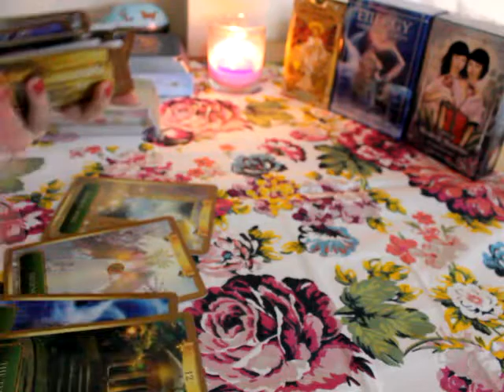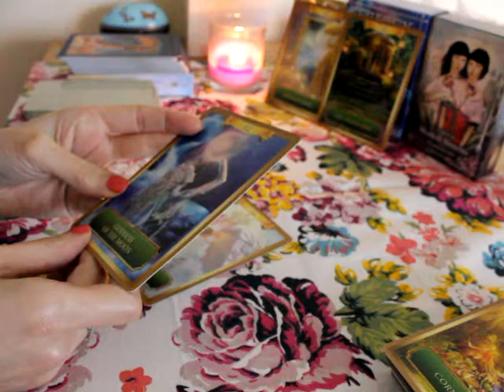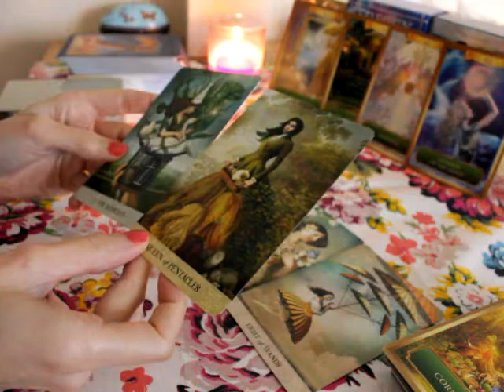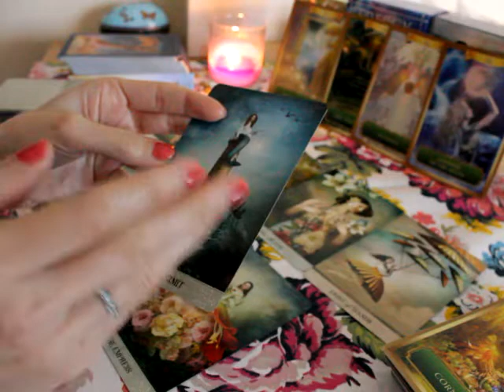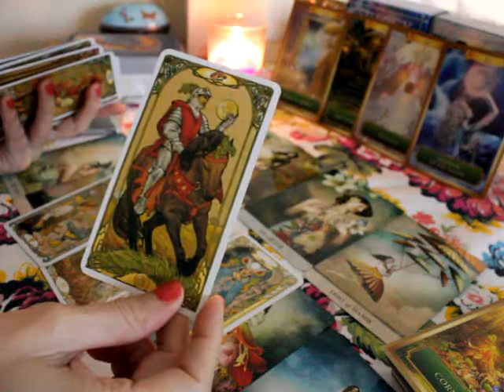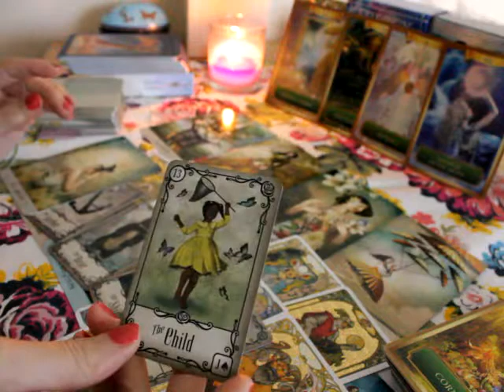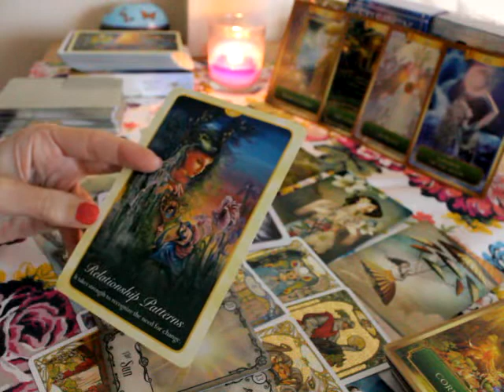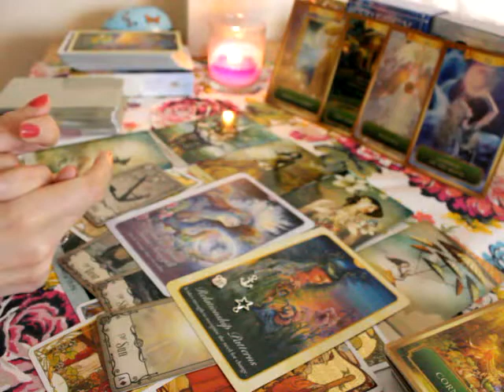Cancer October 2021 💜 Trust your inner knowing with these options in Love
General tarot reading for Cancer sun, moon, rising and venus

Beth  💜